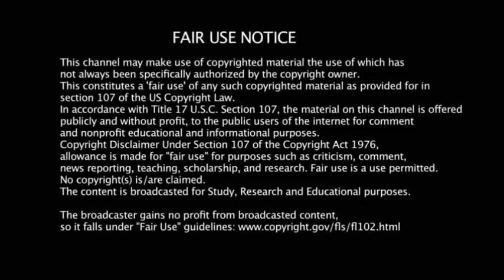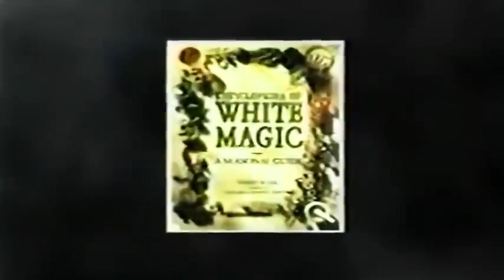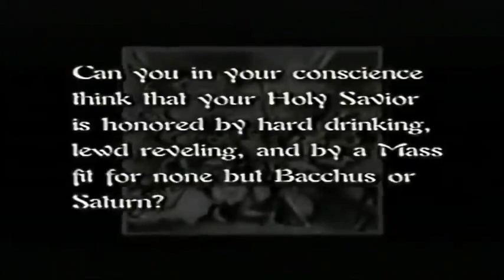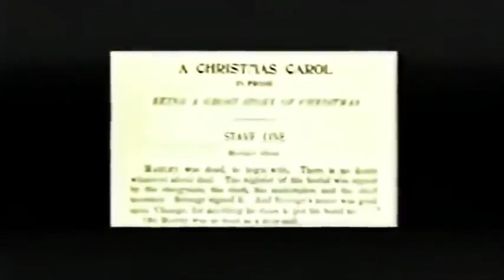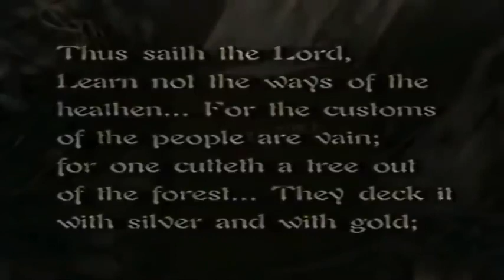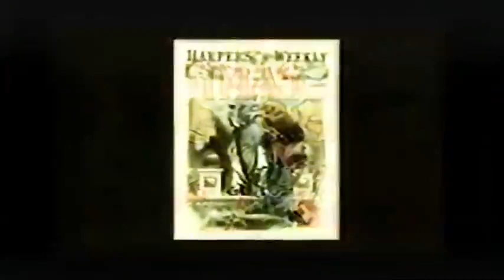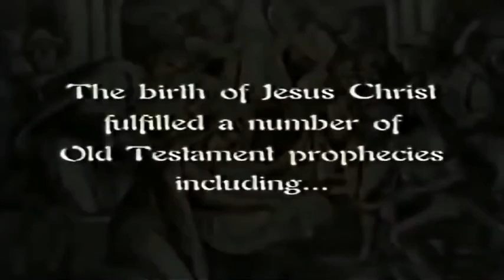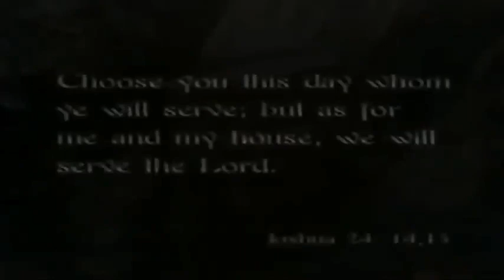The Forbidden History of Christmas